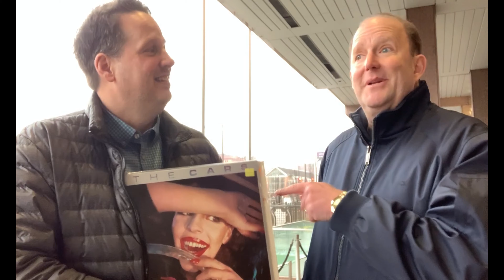Meet The World's #1 Cars Fan!!!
Dave interviews Todd Zartman, possibly the biggest Cars fan in the world.